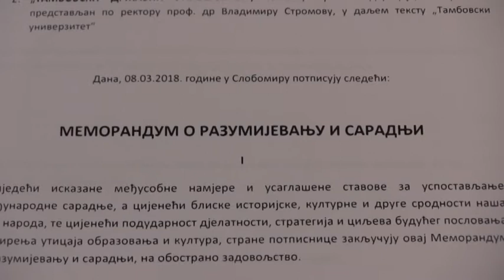USKORO SRPSKI KULTURNI CENTAR U SLOBOMIRU